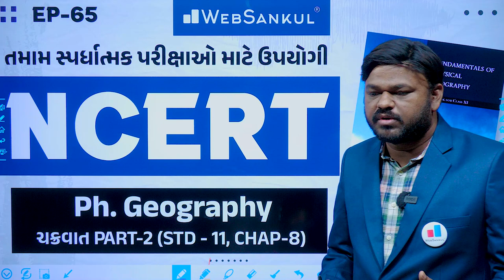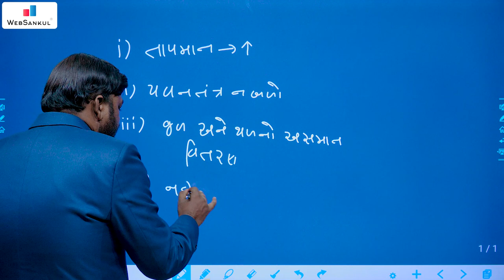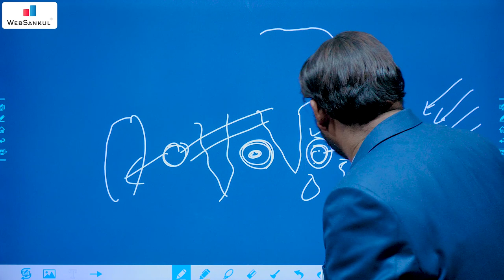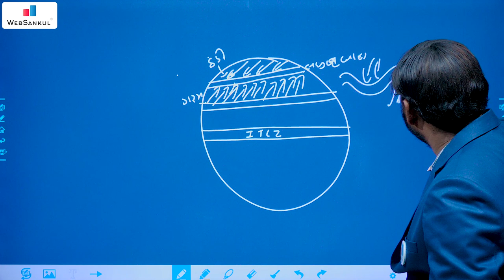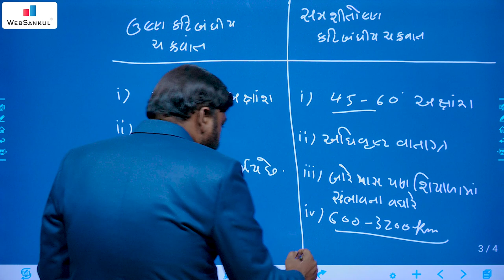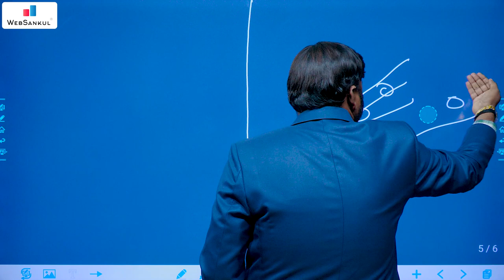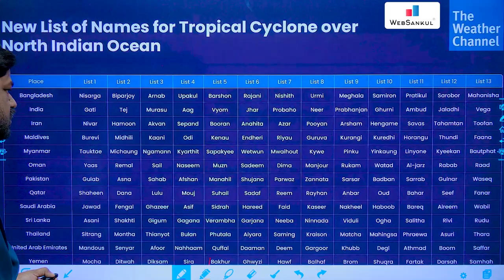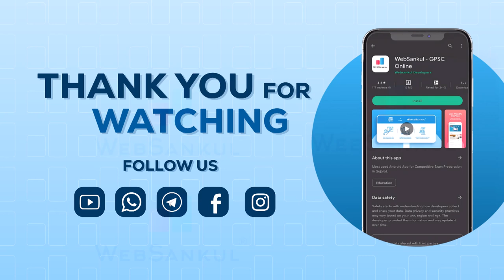NCERT ભણો ગુજરાતીમાં | Ep 65 | NCERT Geography | ચક્રવાત Part 02 | WebSankul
3800+ HD Quality વીડિયો લેકચર્સ,
➡️ 1150+ સોલ્યુશન સહિત ટોપિકવાઇઝ ટેસ્ટ તેમજ રેન્ક
       સાથેનું એનાલિસીસ,

📲 Application HelpLine Numbers :

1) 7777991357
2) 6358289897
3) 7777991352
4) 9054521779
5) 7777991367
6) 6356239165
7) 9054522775